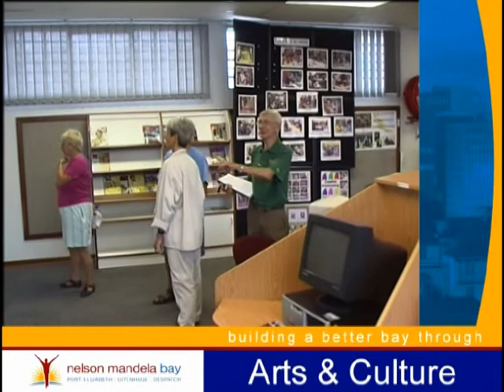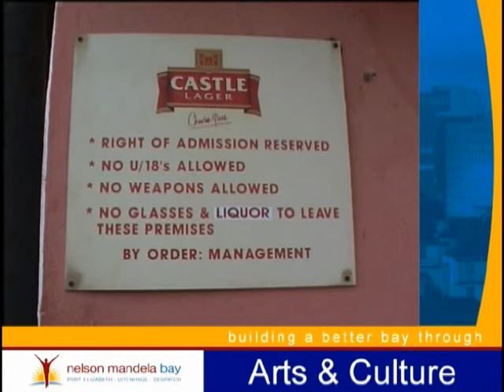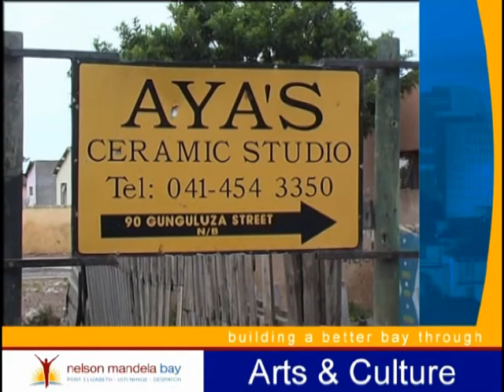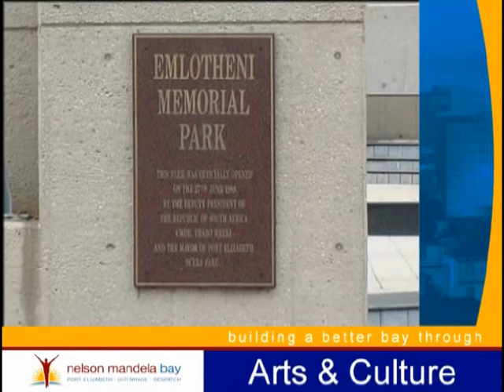Township Tours in Nelson Mandela Bay - South Africa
Nelson Mandela Bays Townships are steeped in history, tradition and culture. From their modest beginnings they have flourished into hubs of activity and social life. The feeling of Ubuntu (meaning Humanity in Xhosa) surrounds their very existence.

Origins of Local Townships
Walmer Township  Port Elizabeths first township formed part of the Welbedaght farm before it was laid out as a township by Mr McDonald, a government surveyor in 1851.
New Brighton  The Township grew around the railway station built in 1877. It includes Red Location, White Location, McNamee, Boastville, Elundini and KwaFord. Red Location is a settlement of mostly tin shanties. The name originated from the oxide colourant used to protect the corrugated iron structures and roofs from rust, which have become a trademark in the area. After the war the Blacks from Bubbas location were housed here. White Location was the first economic housing scheme that was built there after the Urban Areas Act of 1923. Africans from Strangers Location, Russell Road and Coopers Kloof located here by 1904.
Kwa-Zakhele  Kwa-Zakhele meaning place to built yourself in Xhosa, was established in 1956. Its families moved in from Korsten, a nearby mixed-race township.
KwaMagxaki  KwaMagxaki was established in 1985 and is the second highest income suburb occupied mainly by a diversified group of professionals, business people and civil servants.
Kwa-Dwesi  Kwa-Dwesi was started during the late 1980s, it is also occupied mainly by a mixture of professional business people and civil servants.
Zwide  It was named after Fair Hansen Manchinger Zwide, the principal of the Bethelsdorp Coloured Primary School. Mr Zwide was a community leader and was elected onto many committees and forums.
Swartkops  Formerly Zwartkops, a village on the farm Fishwater Flats.
Motherwell  A recent Township formed in the late 1980s to accommodate the expanding population. It is the largest township in the Port Elizabeth region.

Informal Street Vendors
As the informal sector grows, roadside hawkers are ever increasing their supply of wares. These range from fresh fruit and vegetables to clothing garments, wooden and beaded wire African Crafts. The most popular vending areas extends along Govan Mbeki Avenue as well as in front of Builders Express on the corner of Main Road and Eighth Avenue, Walmer.

Shebeen Tours
Shebeens (informal drinking halls) were once illegal because they were not licensed for the sale of liquor, but have now become (legally) a lively cross between social clubs, a bar and a general meeting place. A Shebeen tour offers an entertaining 3  4 hours through the life and soul of the Townships. Shebeens come alive over weekends when hard work is replaced by beer and laughter. These venues are found on every street corner and add to the atmosphere of Township life. Amid hooting taxis and eager pedestrians, the Shebeen offers an informal venue where patrons can relax.

Political and Historical Township Tours
Visitors who wish to explore South Africas politics and history, may opt for a number of organised social, history and traditional township tours. These tours unveil how history evolved, encompassing diverse peoples and cultures and including a visit to the historical townships demonstrating the impact of the apartheid era on the city. In the townships one will see what limitations applied in the past and how people resisted and adapted. Township life first-hand may be a thought-provoking experience, but visitors are likely to experience a current spirit of optimism. For marketers and planners, this is where the future of South Africa will be shaped. Various accredited tour operators offer social history / township tours and shebeen tours.

The Red Location Museum of Struggle is a must-see on any visitors itinerary. The museum, which was opened in November 2006, commemorates South Africas turbulent apartheid history and long struggle for freedom. Several prestigious awards have been bestowed on the museum for its magnificent architecture. The museum is situated in the historical Red Location, the citys first black township, where the first urban Black families settled in the 1900s.